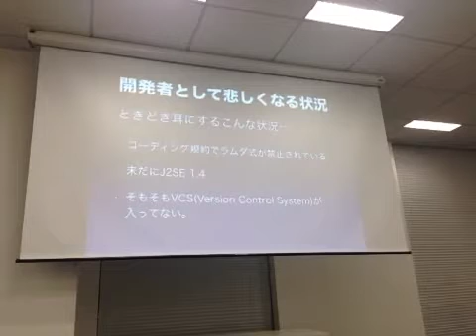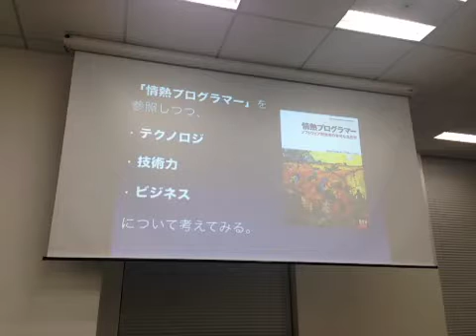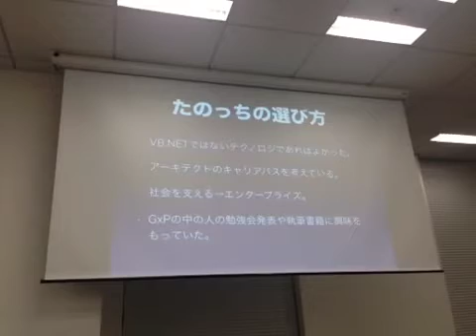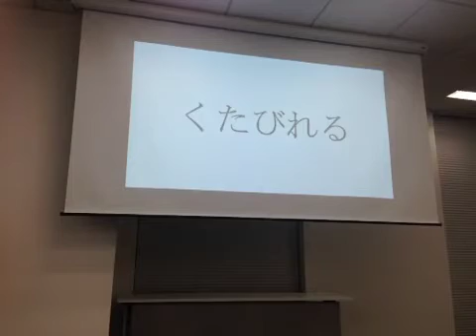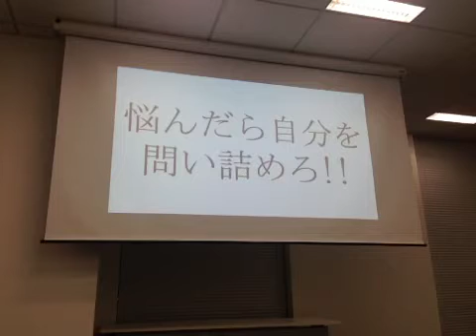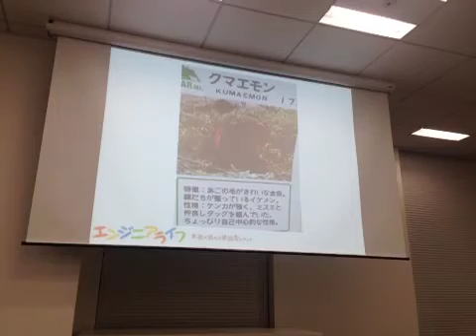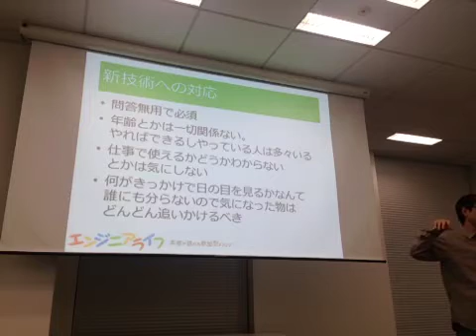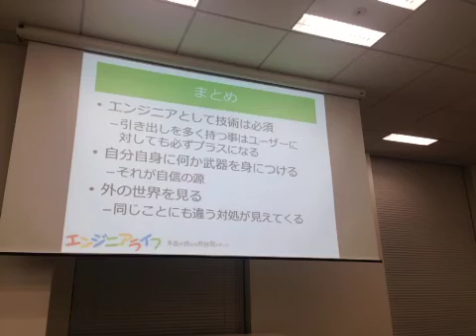エンジニアライフ 勉強会 は録画されました2014/03/22 19:32 JST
iPhoneから録画されました 2014/03/22 19:32 JST - Captured Live on Ustream